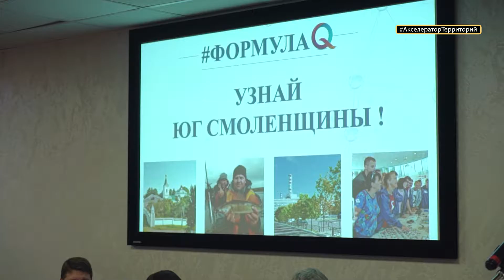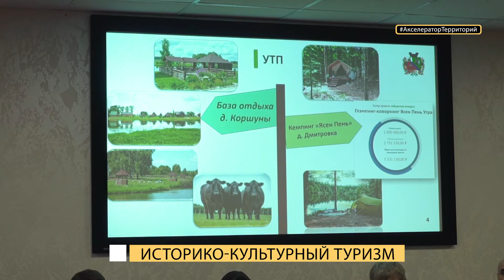ТурАкселератор Смоленской обл. Проекты развития туризма в 13 муниципалитетах, март - май 2021 г.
В марте - мае 2021г. по заказу Департамента инвестиций Смоленской обл мы проводили ТурАкселератор с 27, а затем отобрали 13 муниципалитетов для акселерации. Ниже видео защит 10 команд:

Также было проведено более 30 мастер-классов от мастеров гостеприимства со всей РФ, их видео также есть.